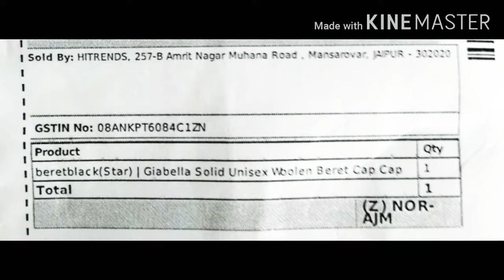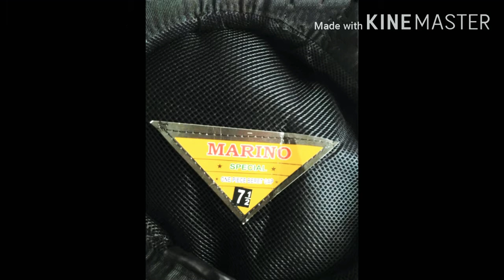Giabella Solid Unisex from flipkart.com ROYAL CAP/HAT just320₹ in home delivery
just320₹ in home delivery

Jammu_kashmir article_370 and 35_A के बाद वहाँ भी ऐसी टोपी लगा सकते है??

A cap is a form of headgear. Caps have crowns that fit very close to the head. They are typically designed for warmth, when including a visor used for blocking sunlight from the eyes. They come in many shapes and sizes, and various different brands.

A hat is a head covering which is worn for various reasons, including protection against weather conditions, ceremonial reasons such as university graduation, religious reasons, safety, or as a fashion accessory.

Song : Tirchi Topi Wale
Movie : Tridev Singer : Amit Kumar, Sapna Mukherjee
Starcast : Naseeruddin Shah, Jackie Shroff, Sunny Deol, Madhuri Dixit, Sonam, Others Music Director : Kalyan Ji Anand Ji